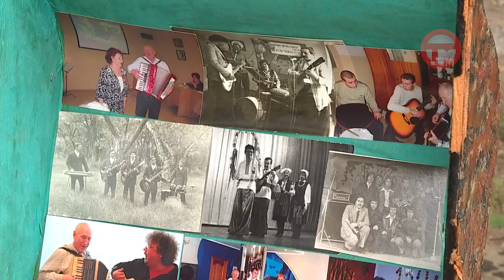Бывший учитель физики повышает настроение уссурийцам игрой на аккордеоне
Учитель физики по образованию, музыкант по жизни. Виктор Кирьянов - человек, который заставляет прохожих улыбаться. Пенсионер выступает в людных местах забавы ради, и покоряет сердца горожан душевными песнями и игрой на стареньком аккордеоне. Елена Карпенко познакомилась с позитивным уссурийцем.